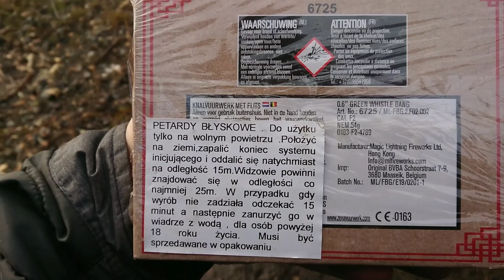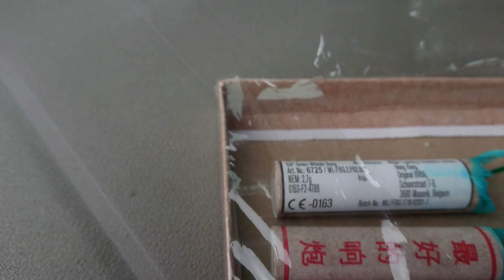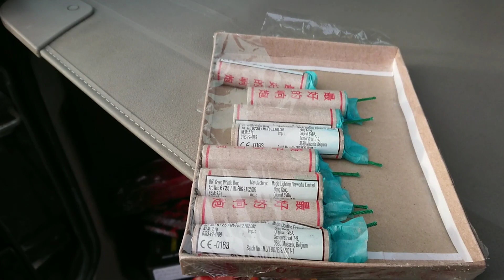Petardy Green Whistle Bang Zena